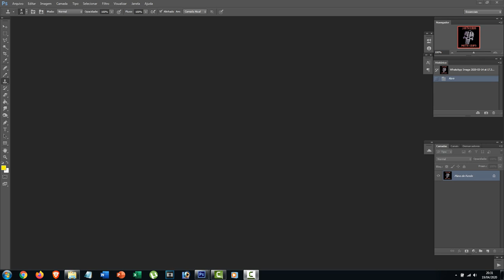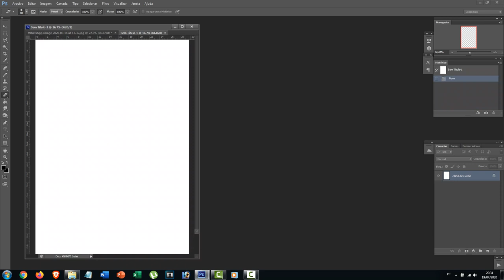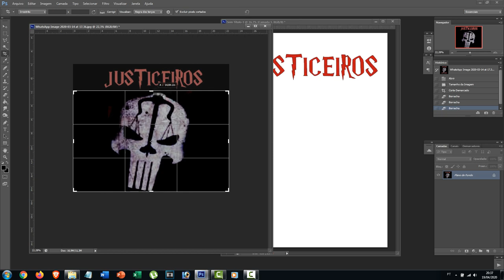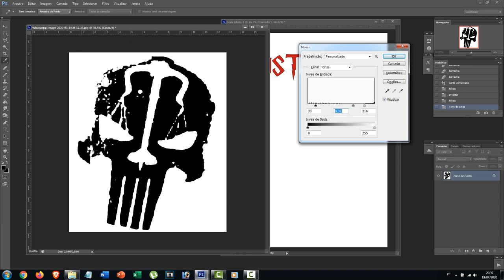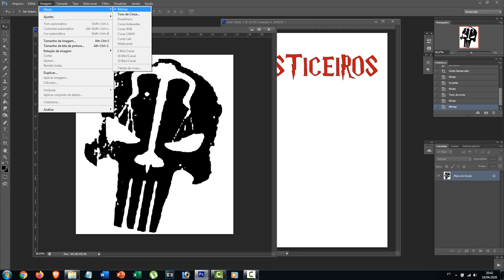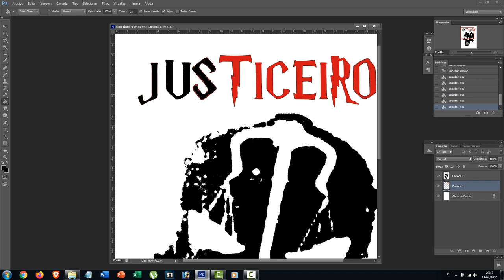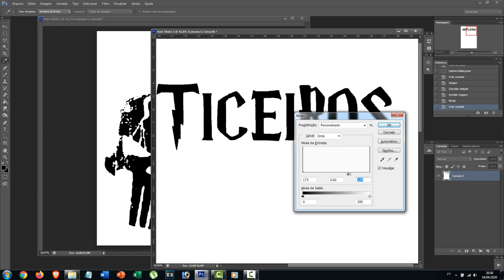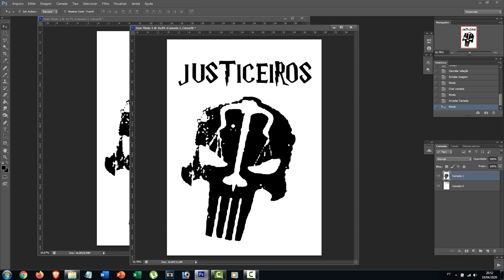CHAPADO COM RETÍCULA - PARTE 1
SEJA UM EXPERT EM PHOTOSHOP VOLTADO TOTALMENTE PARA A SERIGRAFIA! CLIQUE NO LINK ABAIXO PARA SABER MAIS - RECOMENDO.
PHOTOSHOP PARA SERIGRAFIA COM O MELHOR DO BRASIL.